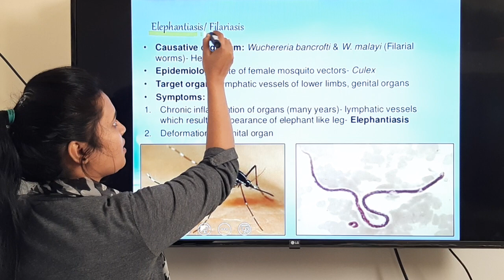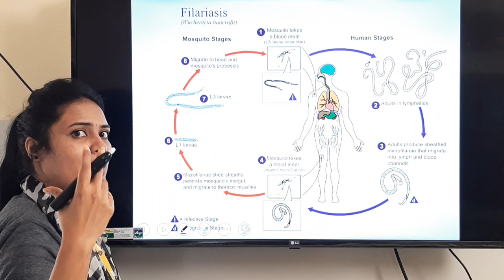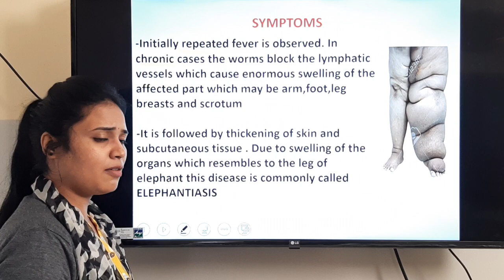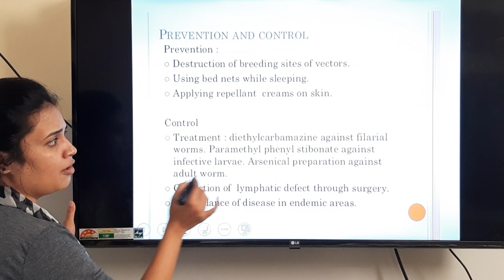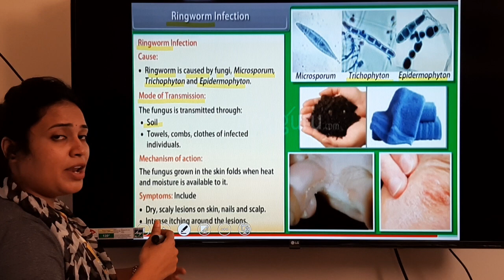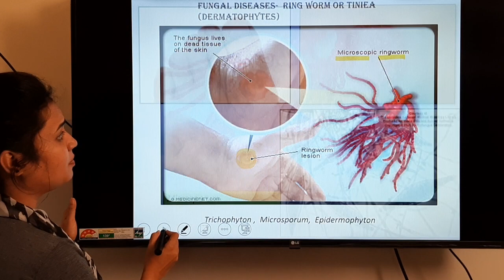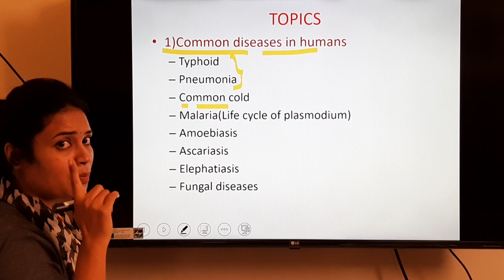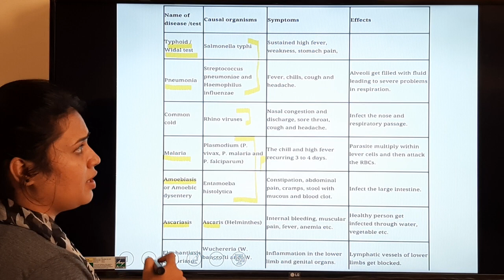Sanmarg pu college/2nd puc bio-human health and disease part7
2nd puc biology - human health and disease part7